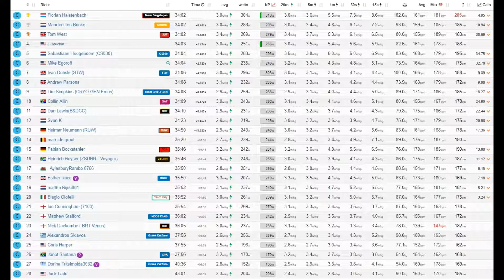Zwift Race 12